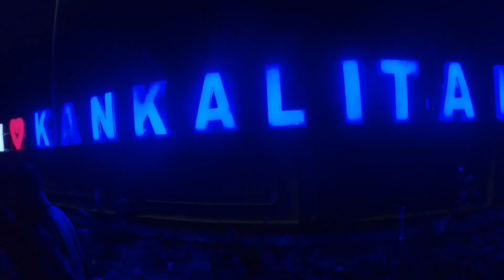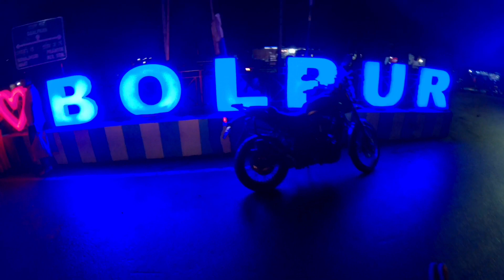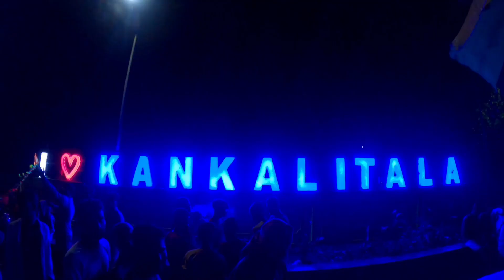শ্রাবণ মাস শেষ সোমবার মা কঙ্কালীতলা বোলপুর| BOLPUR KANKALITALA | সীতা পীঠ কঙ্কালীতলা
শ্রাবণ মাসের শেষ  সোমবার তোমাদেরকে দেখলাম বোলপুরের ভিডিও কিভাবে বোলপুরে মানুষরা এই শেষ সোমবারকে কত খুশিতে কত রকম ভাবে পালন করে বাবার মাথায় জল ঢালে সবকিছু তুলে ধরা চেষ্টা করলাম ভিডিও ভালো লেগে থাকলে লাইক কমেন্ট শেয়ার অ্যান্ড সাবস্ক্রাইব#slrider

Bolpur kankalitala
Kankalitala 2022 video
Kankalitala mandir video 2022
BOLPUR video 2022
Kankalitala mandir tour plan 2022
Kankalitala temple video 2022
Bolpur tour plan 2022
BOLPUR vlog 2022
BOLPUR kankalitala vlog 2022
Sitapit kankalitala vlog
2022 vlog kankalitala
বোলপুর কঙ্কালীতলা সীতাপিট
কঙ্কালীতলা বোলপুর ভিডিও
শ্রাবণ মাস শেষ সোমবার কঙ্কালীতলা ভিডিও
শ্রাবণ মাস
শেষ সোমবার শ্রাবণ মাস
বোলপুর শান্তিনিকেতন
বোলপুর বিশ্বভারতী শান্তিনিকে ভিডিও
Bolpur Shantiniketan Vishwa Bharti volg
Vishva Bharati vlog
Santiniketan all history
Bolpur Santiniketan video
Shantiniketan vlog
Bolpur Santiniketan video vlog
Bolpur SONAJHURI vlode
BOLPUR SONAJHURI hatt video

Slrider vlog video

Thank you so much my all YouTube family member